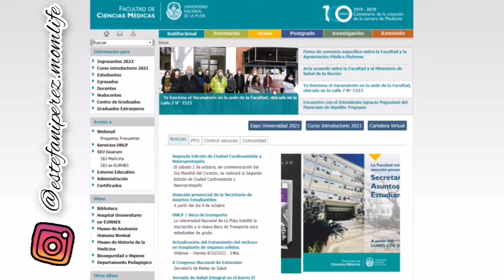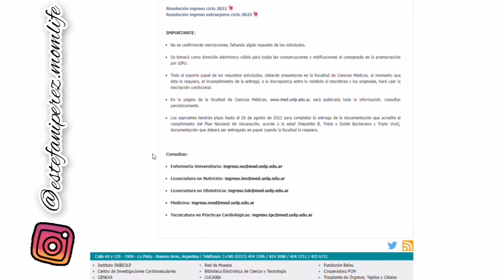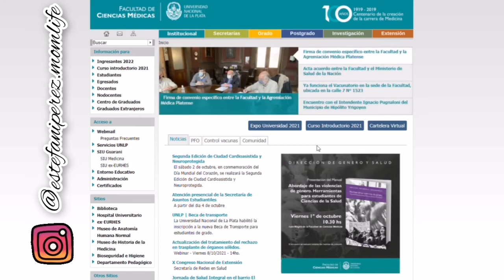✨FECHAS DE PRE INSCRIPCIÓN-INSCRIPCIÓN UNLP/ FCM CICLO 2022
Aquí una rápida explicación de donde ingresar para ver la fecha oficial de inscrip ion o pre inscripción a las diferentes carreras que tiene la facultad de ciencias médicas de la plata UNLP, página oficial para que puedas encontrar toda la información necesaria y correos institucionales para cualquier duda y /o consulta 🤗, espero les sirva el video, no duden en seguirme en IG donde subo material sobre organización, consejos y experiencias de estudio y /o maternidad.